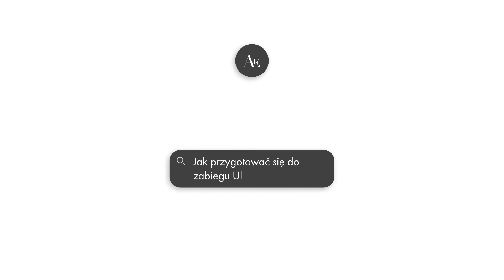Jak przygotować się do zabiegu Ulthera (HIFU)?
Dr n. med. Diana Kupczyńska z kliniki Ars Estetica odpowiada jak przygotować się do zabiegu Ulthera (HIFU).

Informacje na temat liftingu skóry bez skalpela za pomocą Ulthery (HIFU) znajdują się na poniższej stronie: